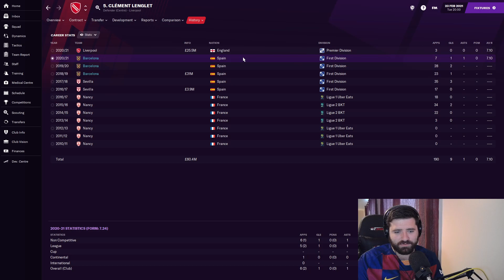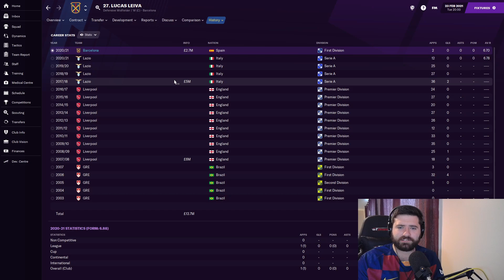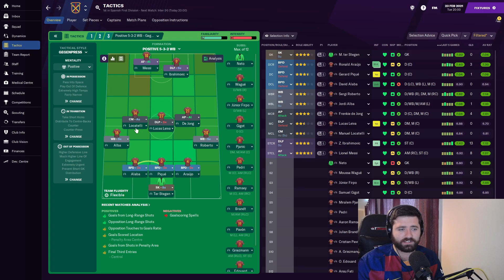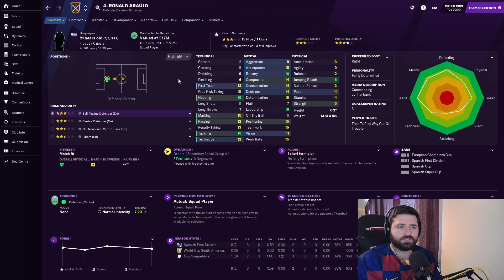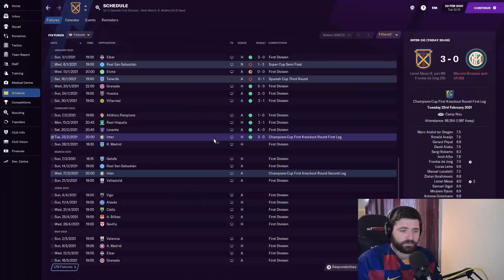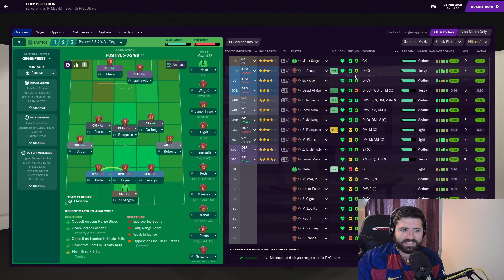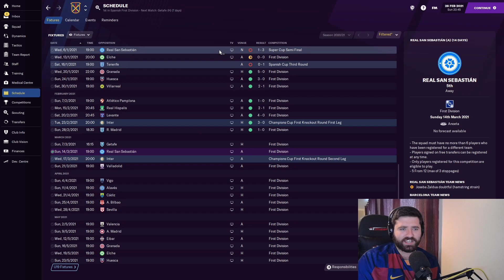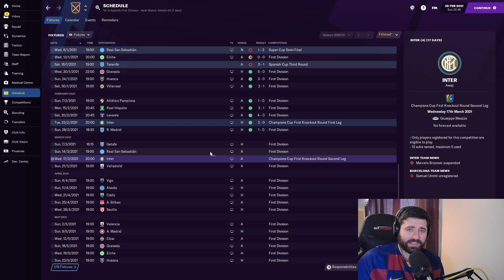A CHANGE OF FORMATION | 7 | One Season Challenge - Barcelona | FM21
We needed to do something about our form!